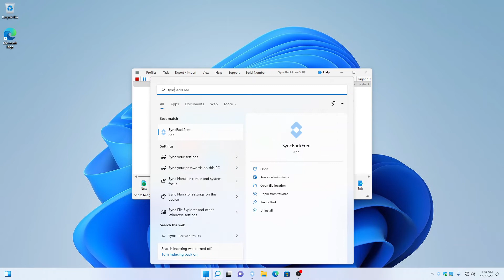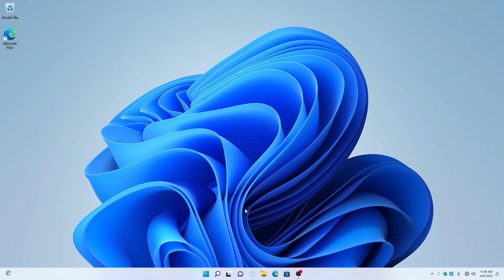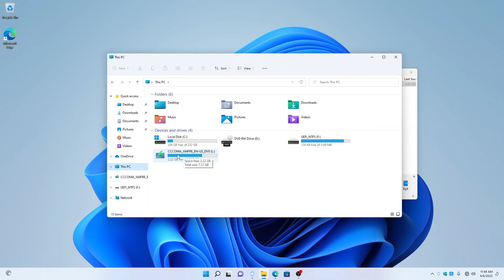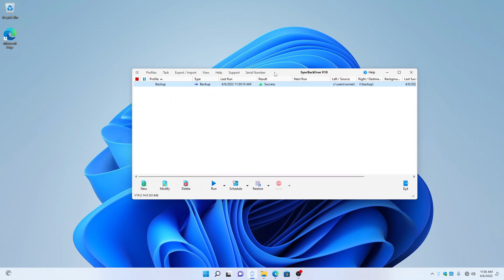How to backup with Syncback on windows 11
In this video I show you how to run your Syncback backup in Windows 11